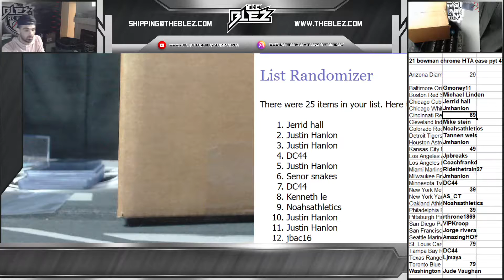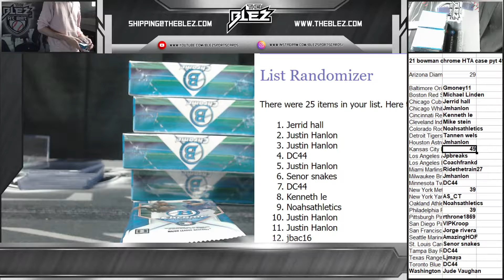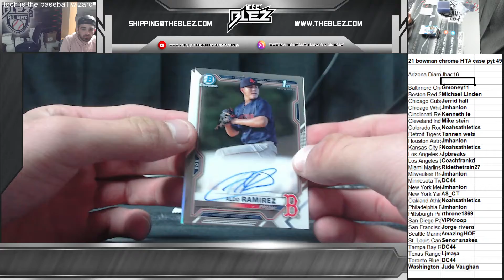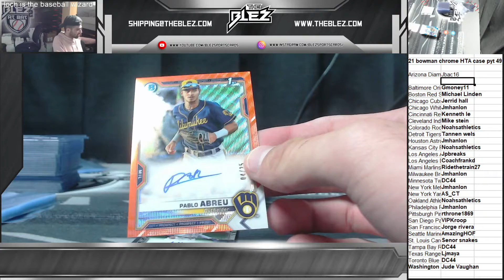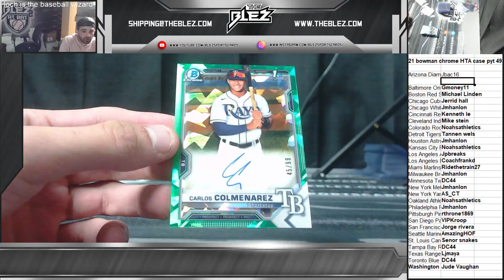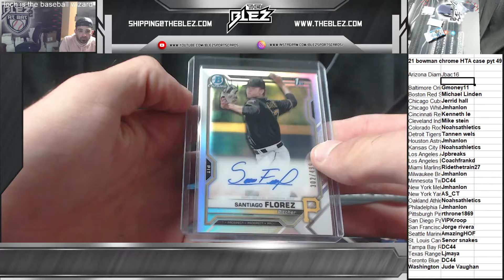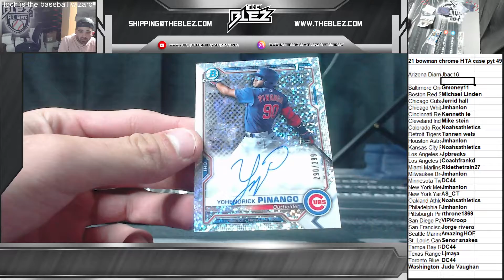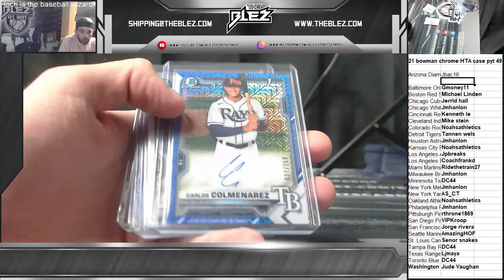2021 bowman chrome hta pyt 49